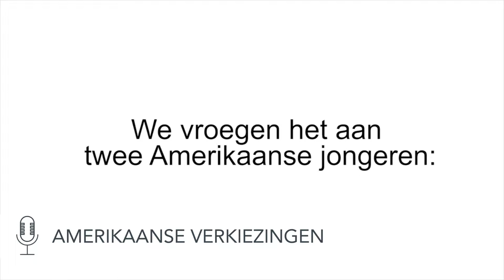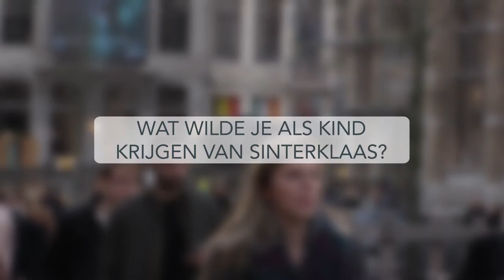Soep en Patatten: een blik op november 2016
'soep en patatten' is het maandelijkse journaal van Mediaraven over de leefwereld van jongeren.

Deze maand passeerden o.a. David Hasselhoff, de Amerikaanse verkiezingen, Farzin en de boekenbeurs de revue.
Onze koks trokken ook de straat op op zoek naar het betere Sinterklaascadeau en blikken vooruit op de maand december.

Kim Lannoo, Hanne Wirix, Jelle De Bock en Kevin Neyt